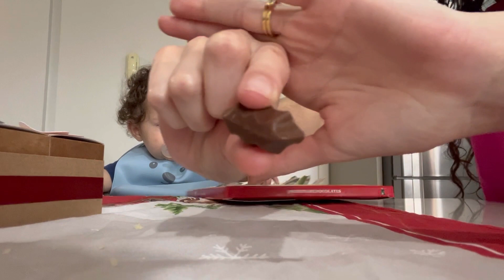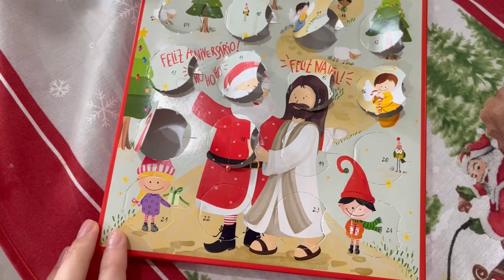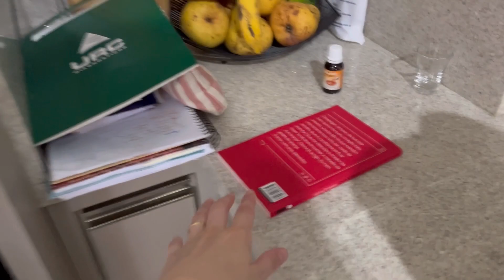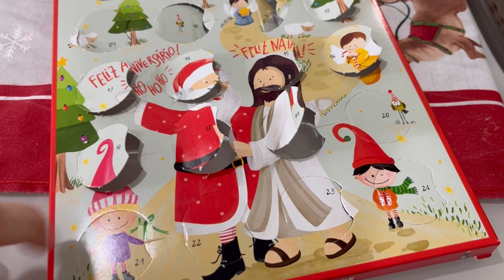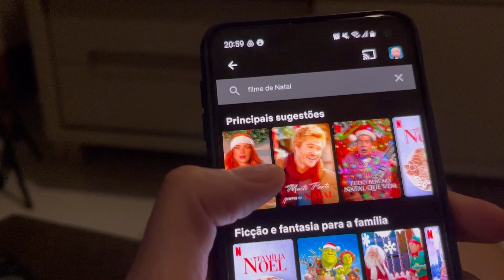VLOGMAS 19,20 e 21: ROTINA DE MÃE E DONA DE CASA + EMBRULHANDO PRESENTES DE NATAL + METAS PARA 2023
VLOGMAS 16,17 e 18: ORGANIZANDO A CÔMODA DO BEBÊ + TOUR PELA CÔMODA + DIA DE PARQUINHO COM O VINI

VLOGMAS 13, 14 e 15: ORGANIZAÇÃO E TOUR NO GUARDA-ROUPA DO BEBÊ + BASTIDORES DE UM DIA DE GRAVAÇÃO

Instruments: Piano, Organ, Bells, Harp
Feel: Uplifting
This is a truncated version of BWV 147. J. S. Bach.
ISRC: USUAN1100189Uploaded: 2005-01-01